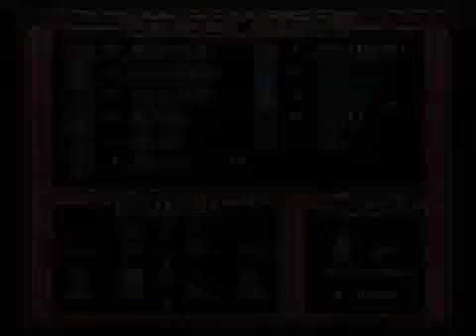Mega Man 9 TornadomanStage Time Attack 1:32:78